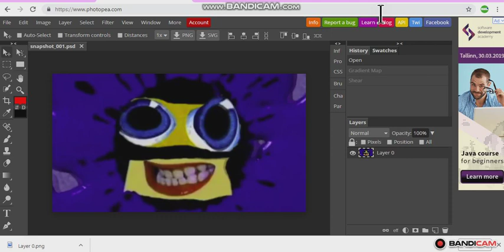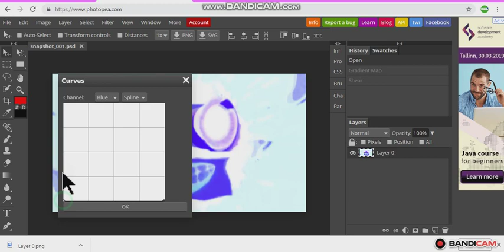How To Make AZOV's G Major 18 On Photopea